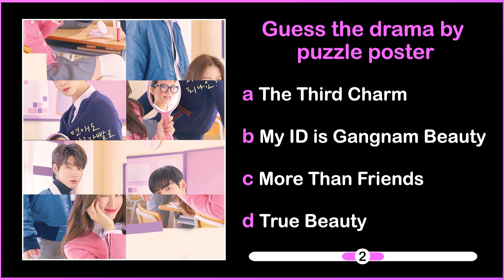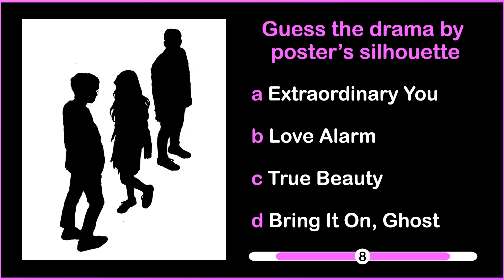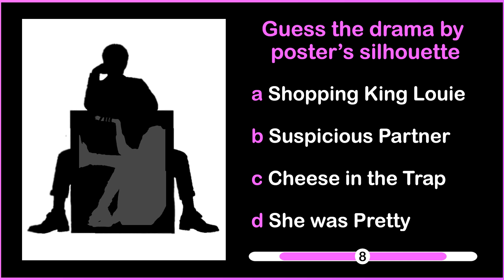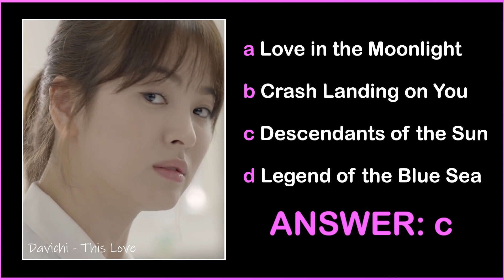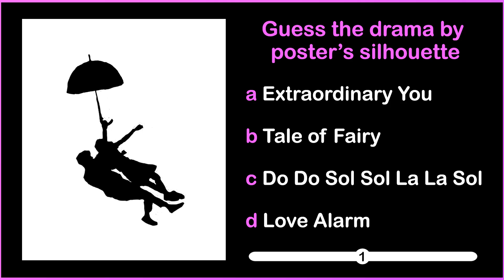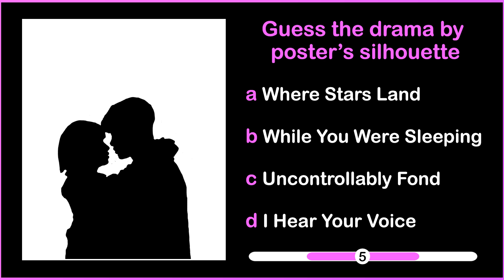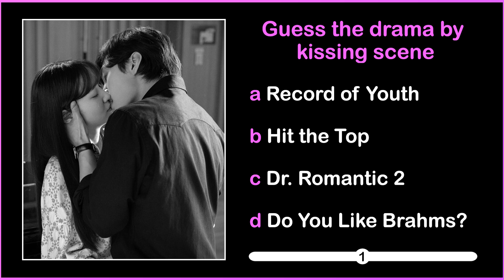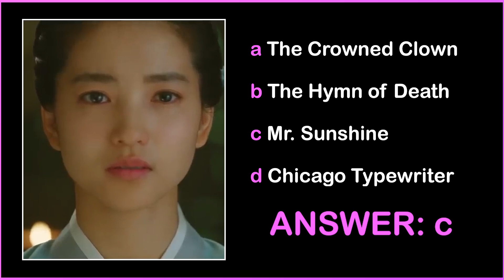KDRAMA QUIZ - GUESS THE KDRAMA BY RANDOM GAMES #5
I haven't made such a video for a long time, I hope you like it. Please enjoy it and Good luck!

Song used for video from the youtube library.

Please DON'T reaupload this video